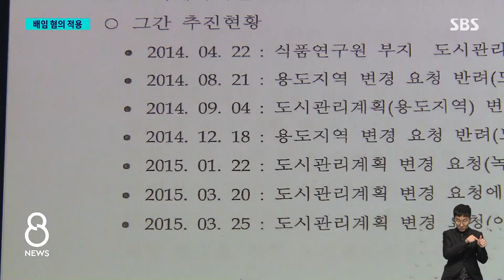이재명, 4번째 검찰 출석…'백현동 의혹' 조사의 핵심은? / SBS 8뉴스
〈앵커〉

이재명 민주당 대표가 오늘(17일) 4번째 검찰에 나왔습니다. 성남FC와 대장동 의혹에 이어서 이번에는 성남 백현동 개발 특혜 의혹입니다. 자세한 내용은 검찰 취재기자 연결해서 알아보겠습니다.

강민우 기자, 먼저 이 대표에 대한 조사 지금도 진행 중인 것이죠?

〈기자〉

네, 그렇습니다. 이재명 민주당 대표는 오전 10시 40분 검찰에 나와 지금까지 9시간 넘게 조사를 받고 있습니다.

조사에 앞서 이 대표는 정권 실정을 가리려는 정치검찰의 조작 수사라고 주장했습니다.

먼저 들어보시겠습니다.

[이재명/민주당 대표 : 이런 무도한 일을 벌인다고 이 무능한 정권의 정치 실패, 민생 실패가 감춰지지 않습니다.]

검찰청 근처에서는 이 대표 지지와 반대 집회도 열렸지만, 별다른 충돌은 없었습니다.

〈앵커〉

그럼 오늘 조사의 가장 핵심 내용이 무엇인지 이 부분도 정리를 해주시죠.

〈기자〉

의혹의 핵심은 2015년 백현동 부지 개발 과정에서 4단계 토지 용도 변경과 성남시의 사업 불참, 임대아파트 물량 90% 축소 등에 이 대표의 관여와 지시가 있었느냐입니다.

검찰은 당시 성남시장으로 인허가권자였던 이 대표가 선대본부장 출신 김인섭 씨의 로비를 받고 민간 업자에게는 특혜를, 성남시에는 손해를 끼쳤다며 배임 혐의를 적용했습니다.

이 대표는 정면 반박했습니다.

[이재명/민주당 대표 : 위임받은 권한은 오로지 국민을 위해서만 사용했고 단 한 푼의 사익도 취한 바가 없습니다.]

이 대표는 당시 토지 용도 변경은 박근혜 전 대통령 지시와 국토부 요청에 따른 것이었다고 주장하는데, 검찰은 관련자 조사를 통해 이 대표의 개입 정황을 확인했다는 입장입니다.

〈앵커〉

앞서 이야기했듯이 벌써 올 들어 4번째 검찰 출석인데, 검찰이 뭐 추가로 더 조사할 내용이 있습니까?

〈기자〉

네, 그렇습니다. 이 대표의 5번째 검찰 출석은 수원지검이 수사 중인 쌍방울 대북 송금 의혹 관련이 될 것으로 보입니다.

소환 시기는 오는 22일로 예정된 이화영 전 경기부지사 공판 이후, 이달 말쯤으로 전망됩니다.

수원지검 조사 이후 검찰은 대장동 의혹과 성남FC 의혹을 묶어 한 차례 구속영장을 청구했듯, 이번에도 백현동과 쌍방울 의혹을 묶어서 다음 달 중에 구속영장을 청구할 가능성이 커 보입니다.

(영상취재 : 설민환·이용한, 영상편집 : 원형희, 현장진행 : 김대철)